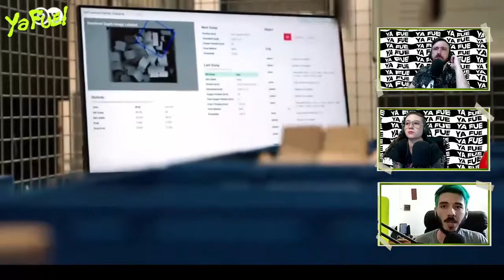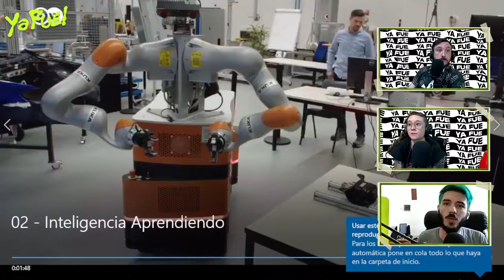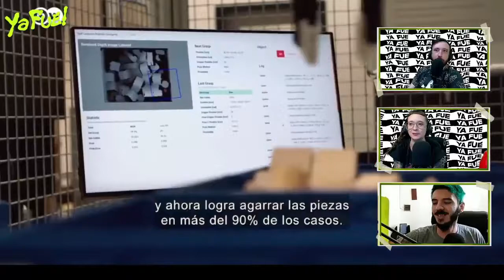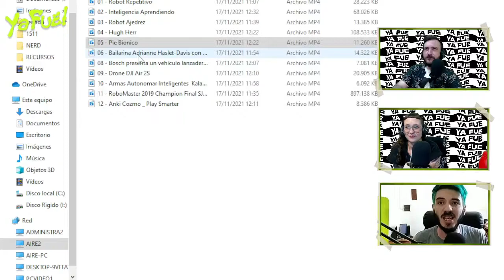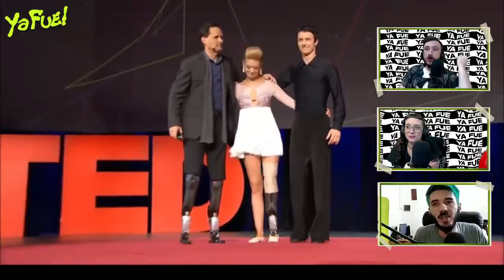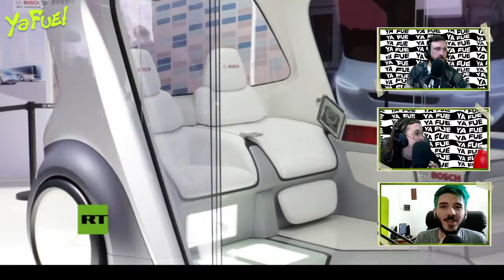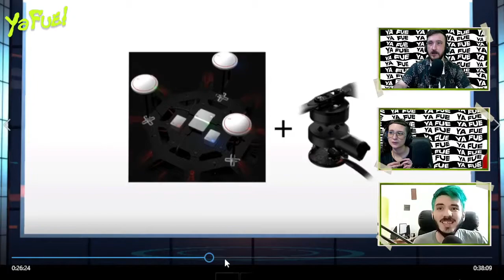COLUMNA NERD: ROBOTS E INTELIGENCIA ARTIFICIAL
Te va emocionar o te va a traumar, pero no te va a dejar indiferente esta columna Nerd de Ian Soler (@Soysanseacabo) sobre inteligencia artificial y robots. Desde prótesis, robots para industrias, hasta... LA GUERRA!